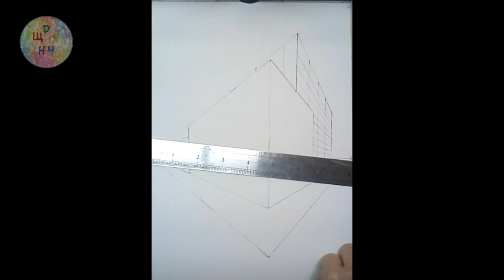Кутова перспектива. Екстер'єр будинків. Малюємо вулицю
Майстер-клас. Екстер'єр обличчя будинку. Кутова перспектива. Зображення сучасних будинків на вулиці.  Дистанційне навчання.